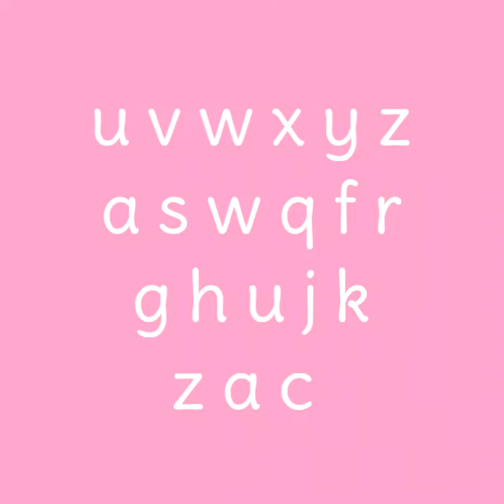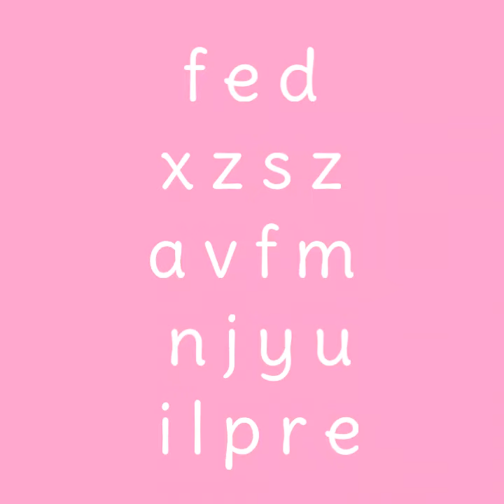Alfabet losse letters 24